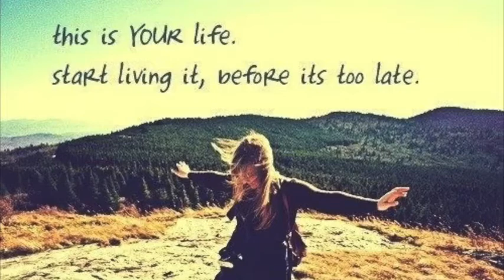FAITH is an ACTION word!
“Faith is the substance of things hoped for and the evidence of things not seen” -Hebrews 11